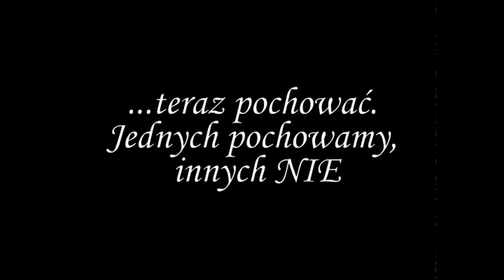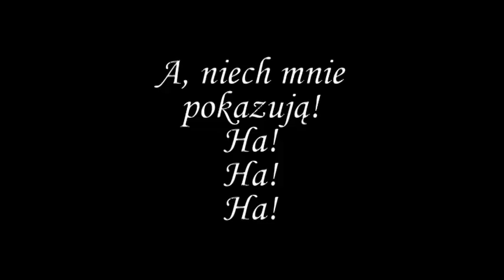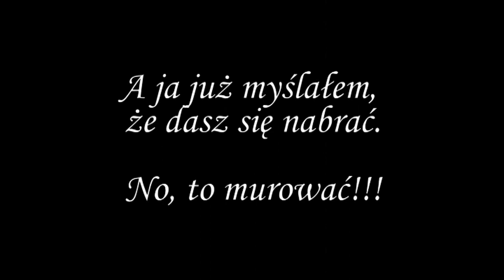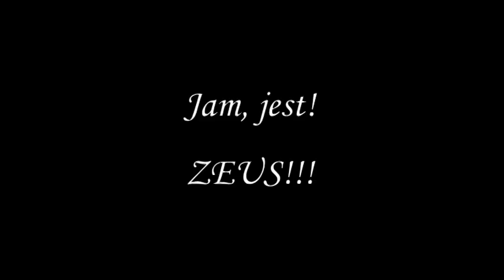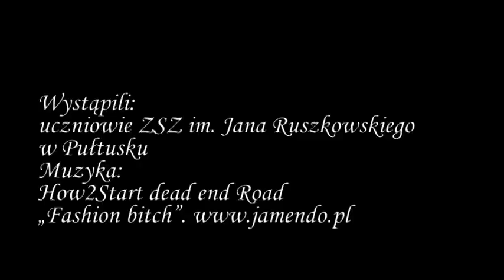ANYGONA w starym kinie